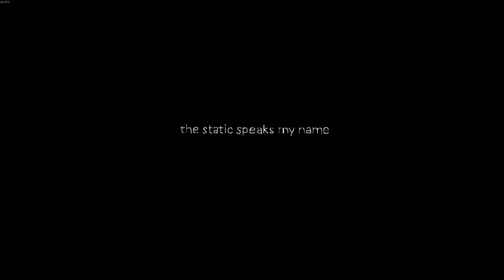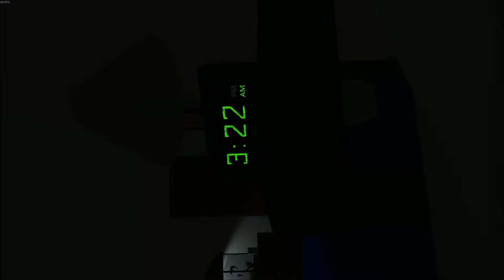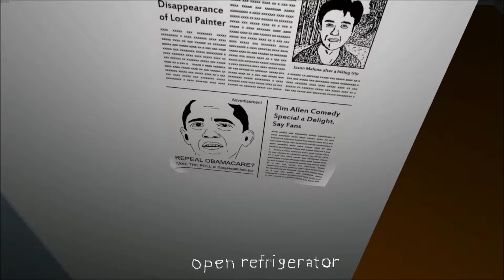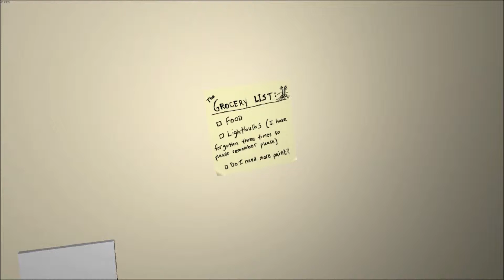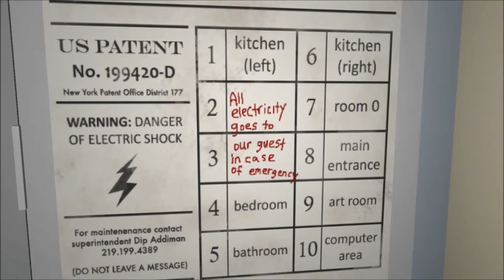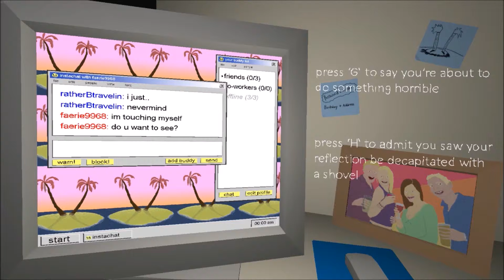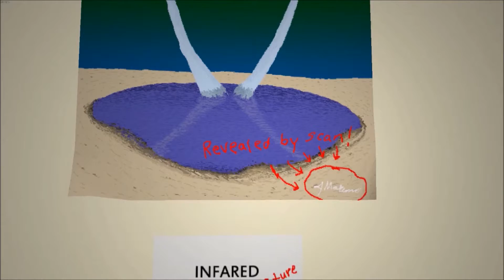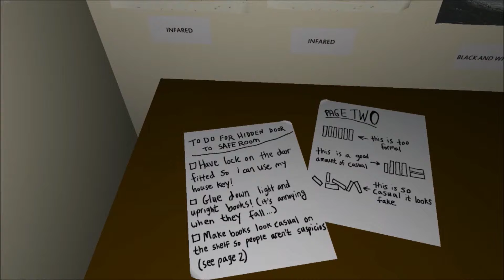The Static Speaks My Name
Can you find the code?